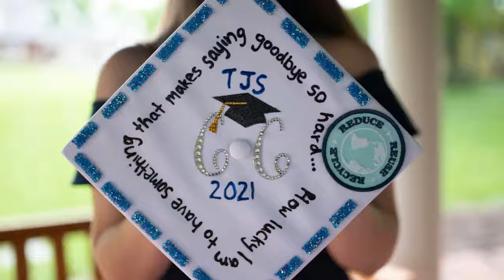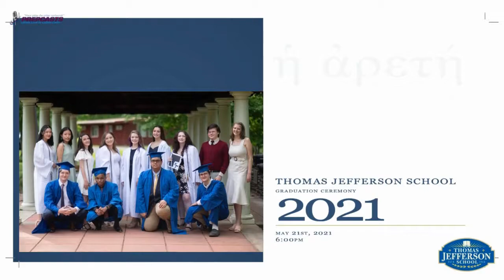Class of 2021 Commencement Ceremony Highlights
Highlights from Thomas Jefferson School's commencement ceremony celebrating the Class of 2021.